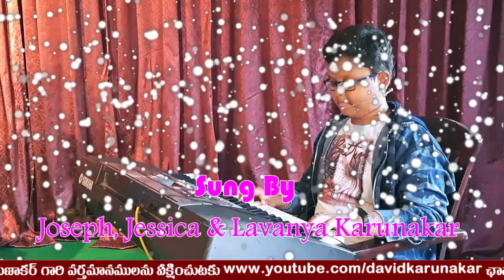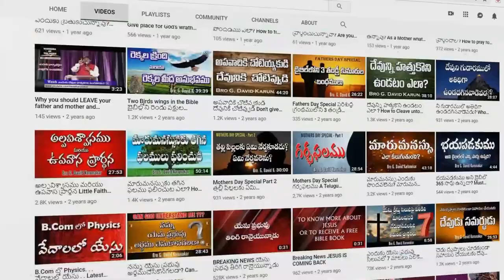Na Chinni Hrudhayam Hosanna నా చిన్ని హృదయం హోసన్నా Latest Telugu Worship Song by Karunakar Family